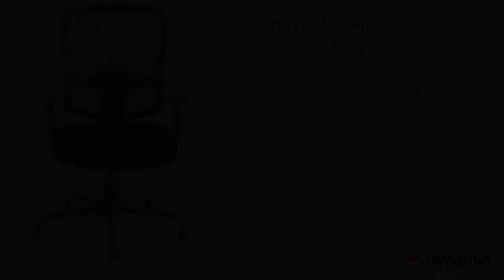Introducing The Portland HD - Heavy Duty Operator Chair